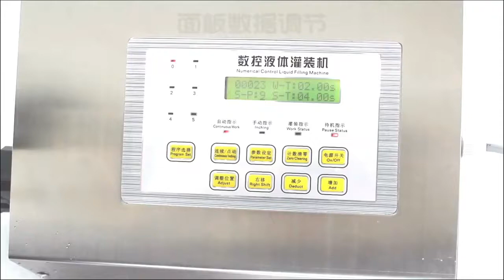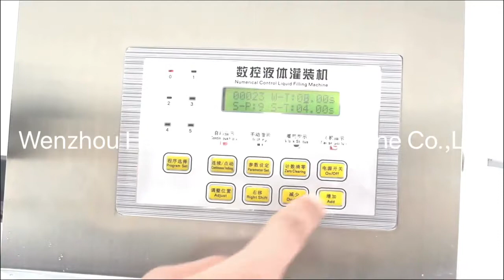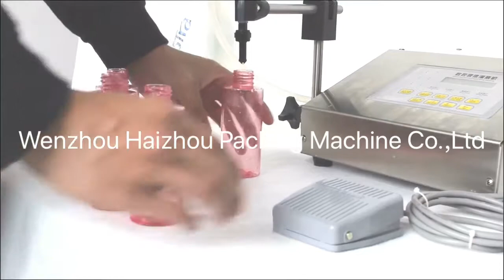HZPK Electric digital control liquid filling machine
Wenzhou Haizhou Packing Machine Co.,Ltd.has specialized in the production of packaging machinery.This series are suitable for medicine,foodstuff pesticide and other special filed.Any interested plz leave message to ,there will reply you soon.